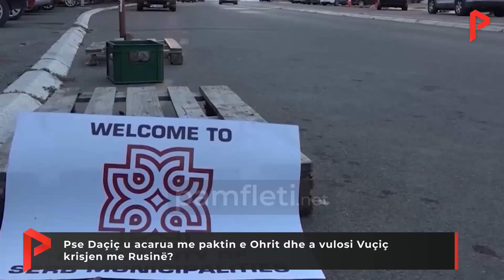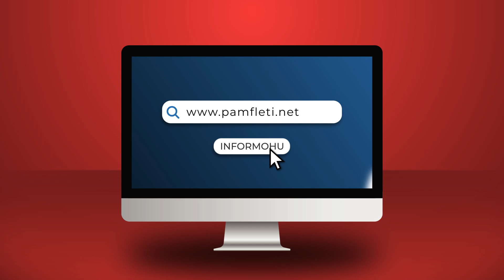Pse Daçiç u acarua me paktin e Ohrit dhe a vulosi Vuçiç krisjen me Rusinë?